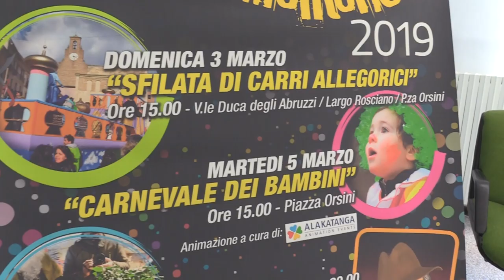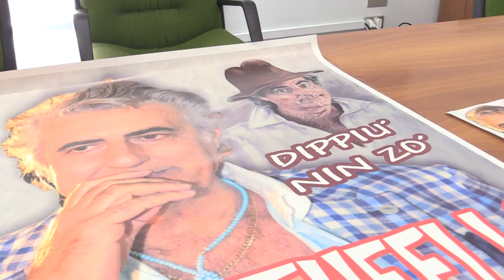Torna il carnevale morto di Montorio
A Montorio al Vomano, dal 3 al 6 marzo, come tradizione torna il "Carnevale Montoriese". Giornate festose in maschera che culmineranno la sera del mercoledi delle Ceneri con il funerale del Carnevale morto. Ospite d'onore il comico Martufello.